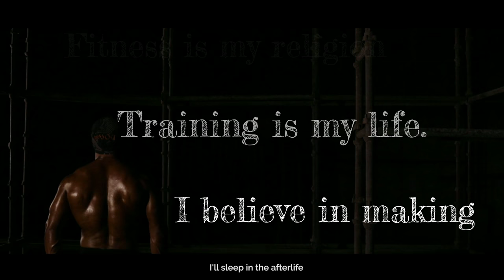I am Legend |Motivational workout | Transform with Manjeet Singh | Indian motivation | Made in India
He is one of the best transformation coaches in India with more than 15 years of experience.
Come transform with him.

I am Manjeet Singh
Fitness is my religion
Training is my life
I believe in making.

Be fit.
Be colourful.
Be Different.
Be Honest.
Live your Passion. Live your life.

Akhil Sachar
Founder